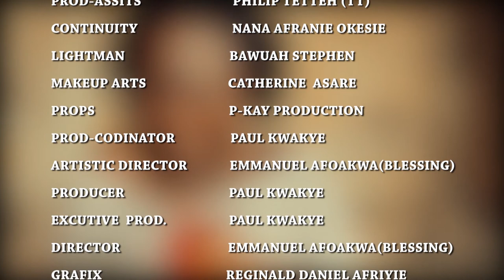KAYAYO 19 - KUMAWOOD TWI